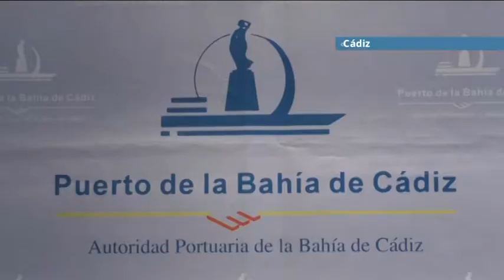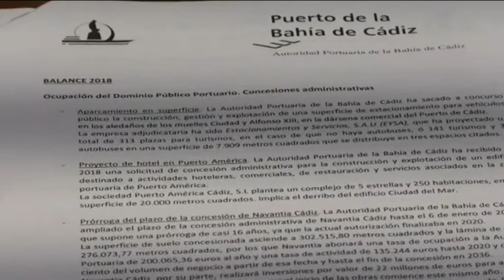CÁDIZ | APBC BALANCE AÑO 2018